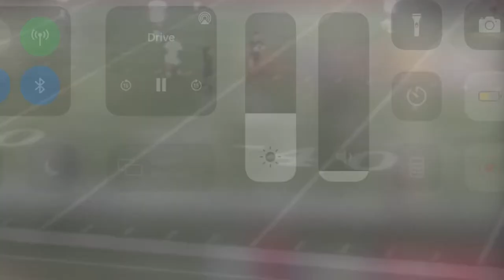Some soccer skills pt.5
Wilmer Carter Amina High School Girls Varsity Soccer 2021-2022 Highlights
I am wearing the turquoise cleats
I have the knee brace
This honestly was a big season for me. I was very eager to play for my high school team because we are all very close friends and have great chemistry on the field. As a senior, this was my last high school season. I wanted this year to be the best overall and it truly was. With the help of our new coach and the help of my teammates I was able to see myself improve in various ways. I will always remember this season and the lessons I have learned from high school overall. Thank you to everyone who is watching this and to everyone who has continued to support and believe in me. I love you all!!❤️❤️❤️